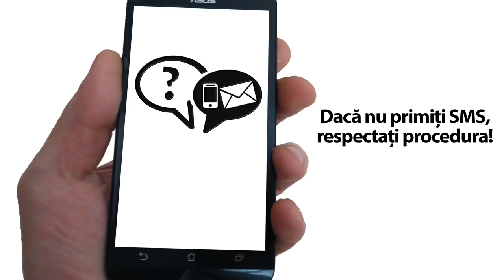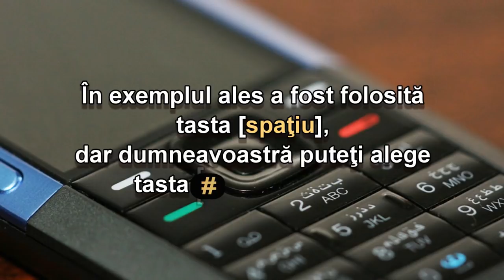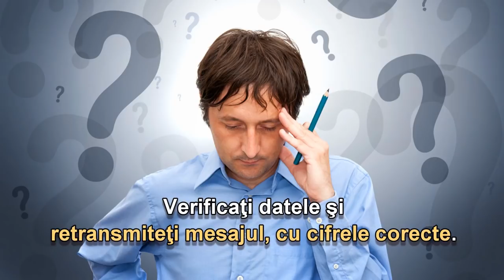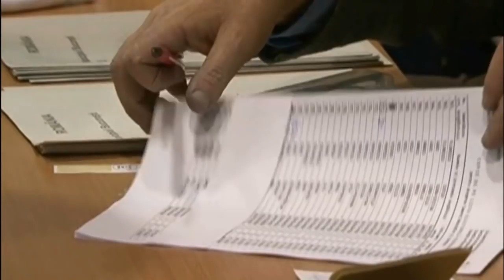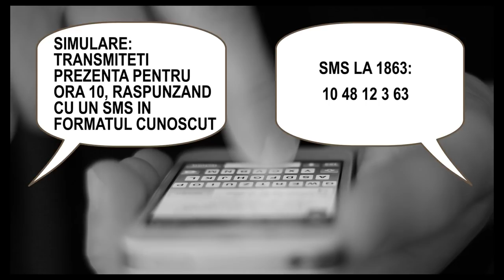Referendum 2018 instructaj prezenta